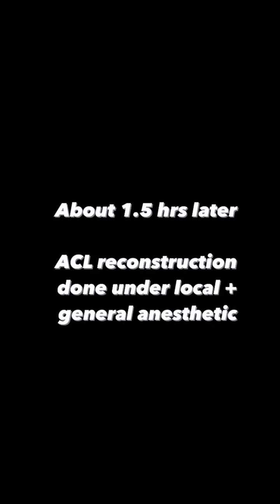Rapper /activist ,Falz undergoes reconstruction surgery in London.